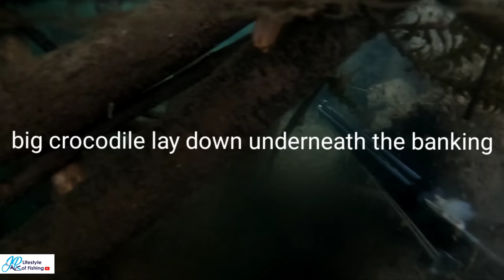The risk we take to catch fish to survive with🐊, Riverside cooking red peas soup with conch and 🐙